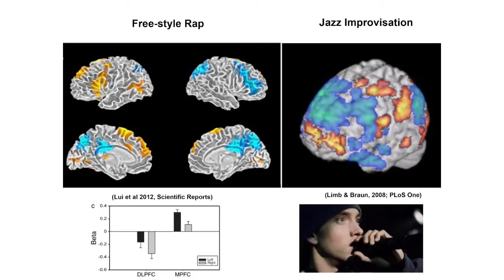Heather Berlin: Free-style rapping and brain activation